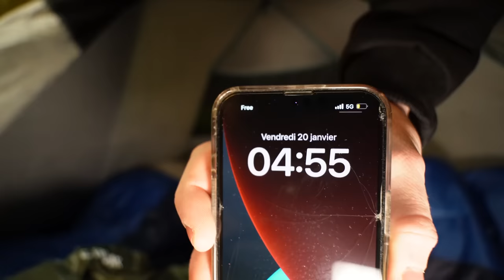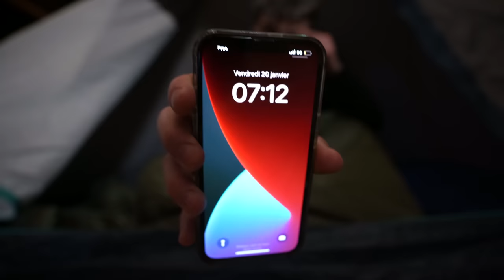DORMIR DANS UN RESTAURANT ! (c'est incroyable)